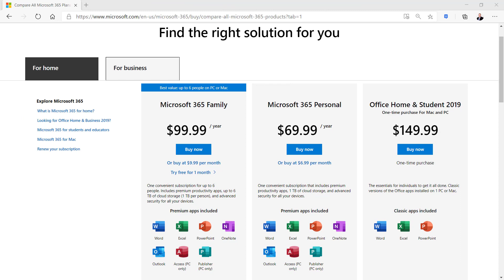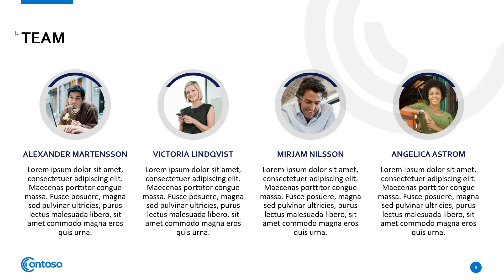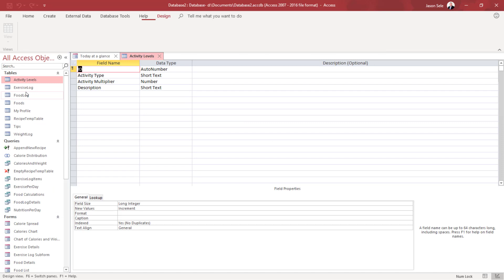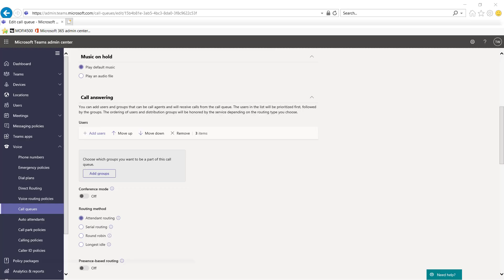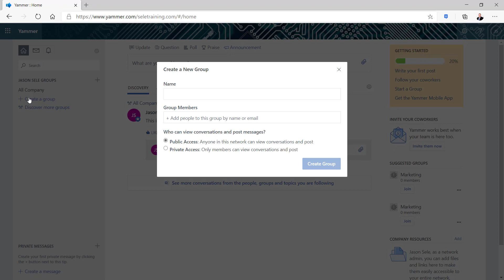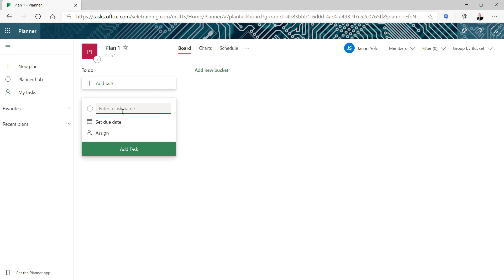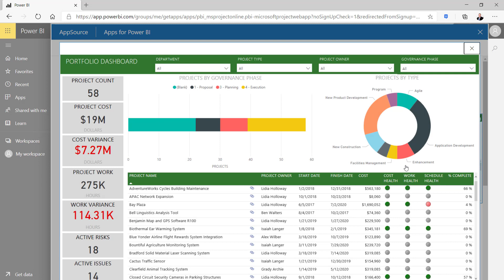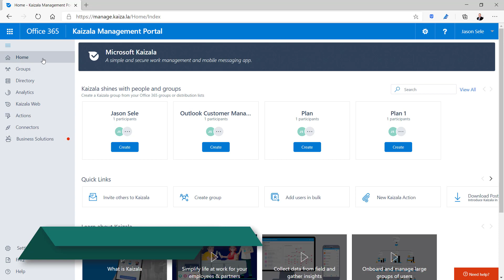Microsoft 365 Apps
I describe every app available in Microsoft 365!  Use this video as an introduction to Microsoft 365 (previously Office 365).  The app list is broken down into Core Apps, Business Apps, Enterprise Apps, and Standalone Apps.

Contents 0:00
Core Apps 0:39
1. Word 1:05
2. Excel 1:26
3. PowerPoint 1:44
4. Outlook 2:04
5. OneNote 2:18
6. OneDrive 2:34
7. Teams 2:55
8. Publisher 3:21
9. Access 3:50
Business Apps 4:13
10. Exchange 4:39
11. SharePoint 4:56
12. OneDrive for Business 5:20
13. Intune 5:36
14. Azure Information Protection 5:56
15. Teams Phone 6:20
Enterprise Apps 6:43
16. Bookings 7:06
17. Forms 7:18
18. Yammer 7:34
19. Stream 7:47
20. Sway 8:03
21. Lists 8:31
22. Power Apps 8:57
23. Power Automate 9:21
24. Planner 9:42
25. To Do 10:03
26. MyAnalytics 10:20
27. Power BI 10:51
Standalone Apps 11:12
28. Project 11:26
29. Visio 11:45
30. Whiteboard 12:02
31. Editor 12:21
32. Fluid 12:39
33. Cortex 12:59
34. Kaizala 13:24
35. MileIQ 13:41